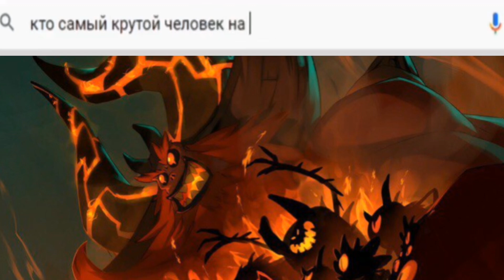вакфу как твои запросы в гугле в 3 часа ночи